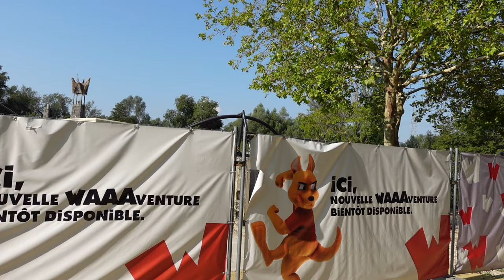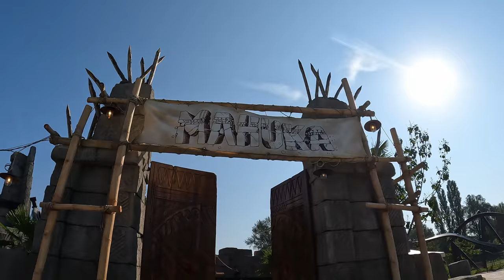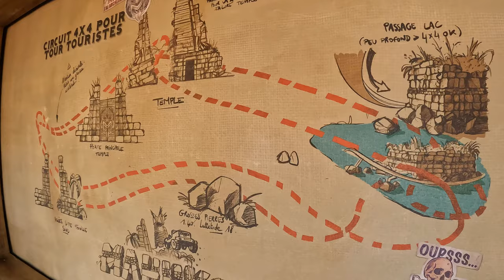Mahuka Off-Ride Footage, Walibi Rhone-Alpes Intamin Hot Racer | Non-Copyright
Mahuka is the new-for-2024 roller coaster at Walibi Rhone-Alpes.  This is the second Intamin hot racer, and it's a vast improvement over the original.  This is a dynamic coaster with three inversions, some great spots of airtime, and wonderful pacing.  And the attraction was enhanced by some really nice theming.

This was filmed as part of a commercial collaboration with the park.